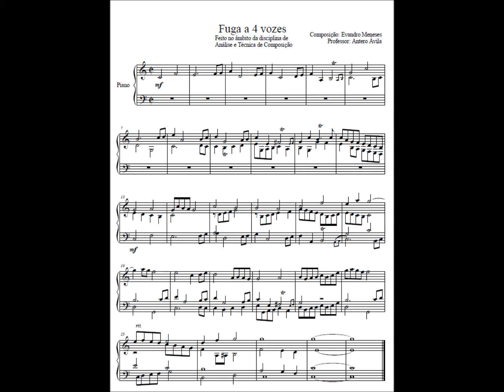Fuga a 4 Vozes (Composição: Evandro Meneses)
Pequena fuga feita no âmbito da disciplina de Análise e Técnica de Composição...
Composição: Evandro Meneses
Professor: Antero Ávila